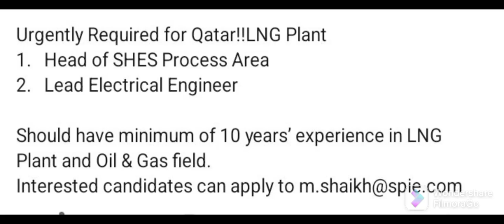Qatar LNG project Opportunity